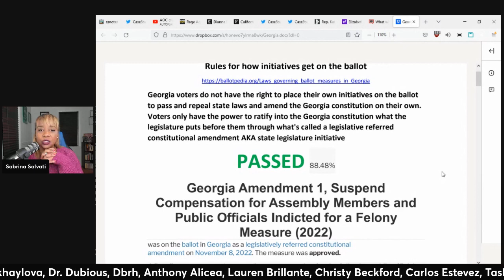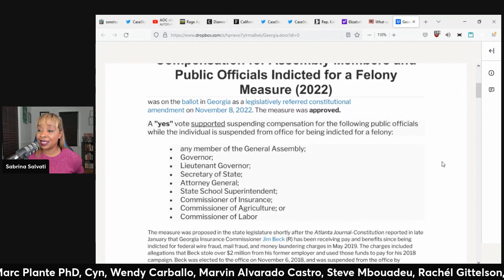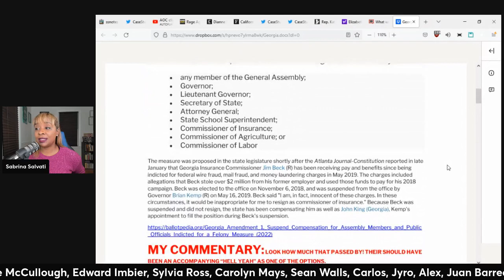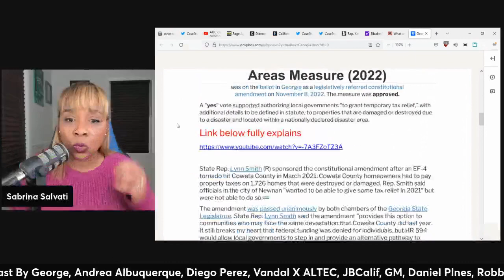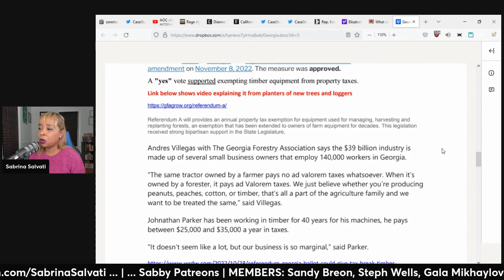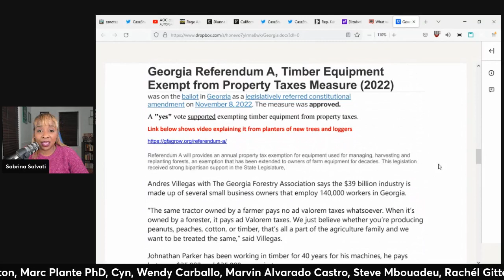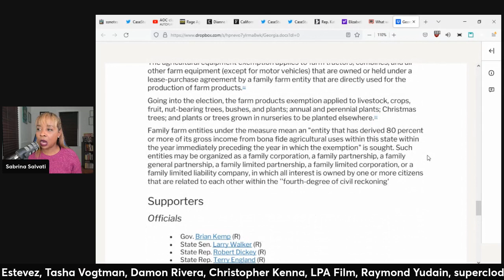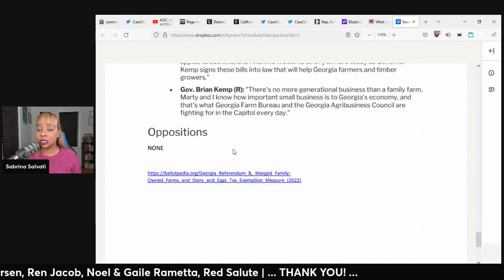Georgia BALLOT Measure RESULTS 2022 (clip)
Anime Sabby artwork credit: By Diva'sDoodles by Yvonne J.
Intro Video: Kesheev